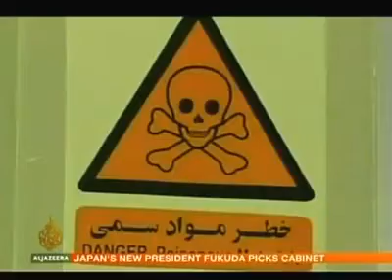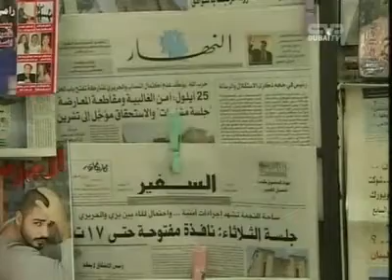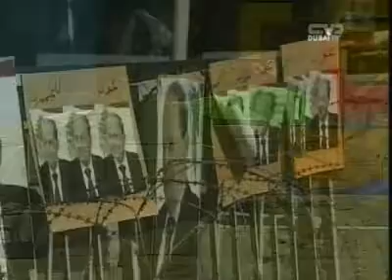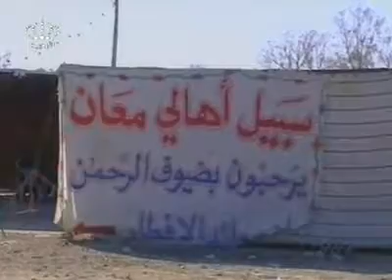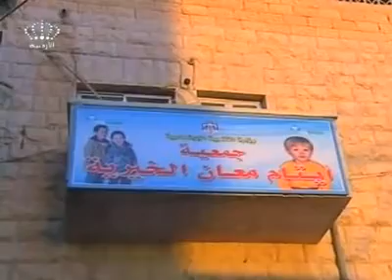Mosaic: World News From The Middle East - September 24, 2007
For more episodes and other Link TV programs:
"Iran Does Not Need a Nuclear Bomb," Al Jazeera English, Qatar
"Ahmedinejad: Western Media Distorted My Image," IRIB2 TV, Iran
"Lebanon Gears Up for Presidential Elections," Dubai TV, UAE
"Pakistani Government Lawyers Are Attacked," Al Jazeera TV, Qatar
"Iraqi Tribal Leaders Demand Government Support," Al Arabiya TV, UAE
"Taliban Kills Two NATO Soldiers," Al-Alam TV, Iran
"Who Gets Africa?" New TV, Lebanon
"Olmert is Investigated Again," IBA TV, Israel
"District of Ma'an Celebrates Ramadan" Jordan TV, Jordan